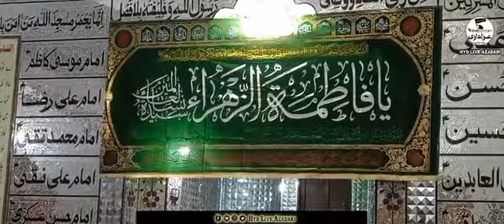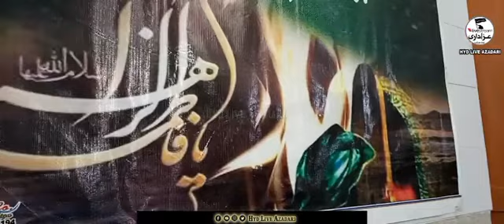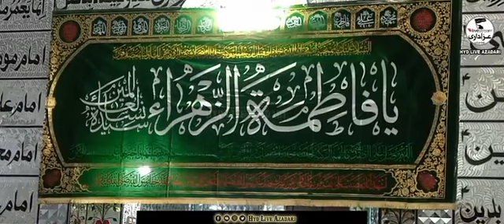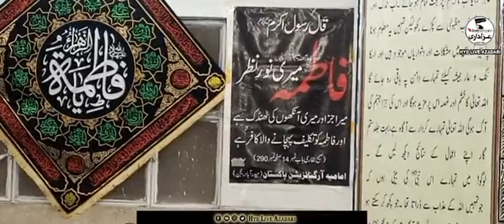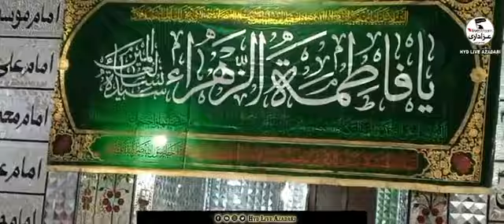Allama Haider Ali jawadi 3rd majlis e Aza 15/01/2021 Kohmsa @Markzi masjid no 9